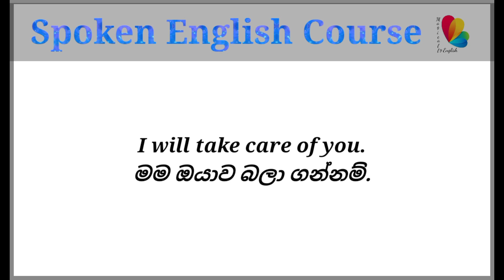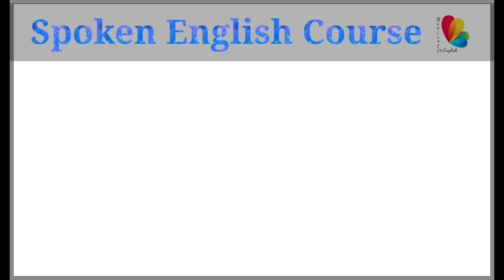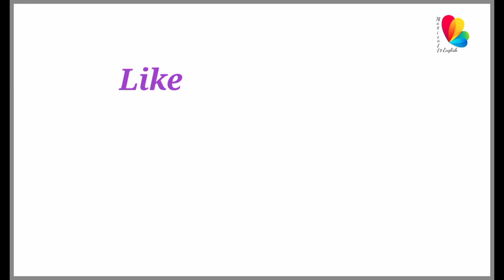Improve your spoken English | සරල ඉංග්‍රීසි වාක්‍ය